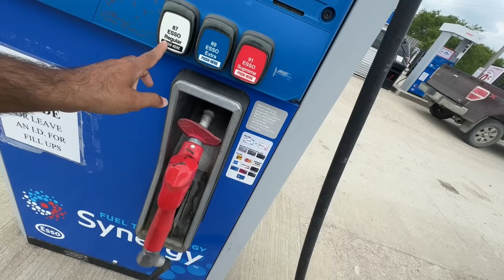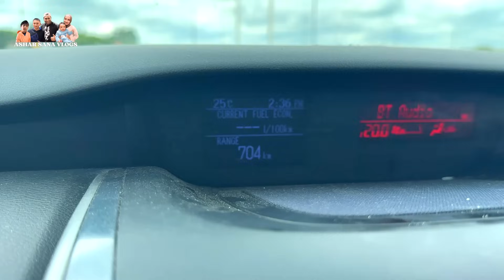CANADA KE EK SASTA SHEHER AAGYA AUR MAZDA SELL KARNE KA SOCHLIA...